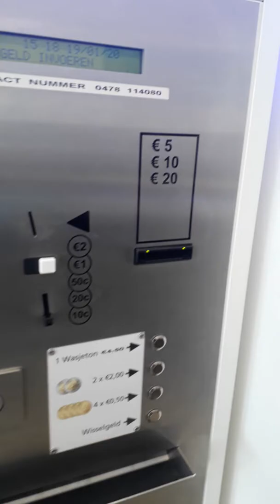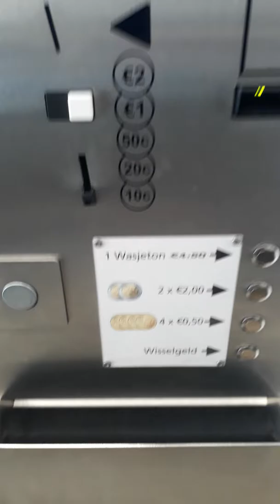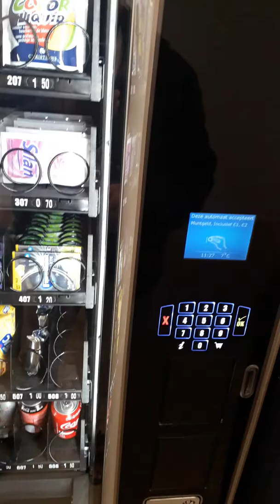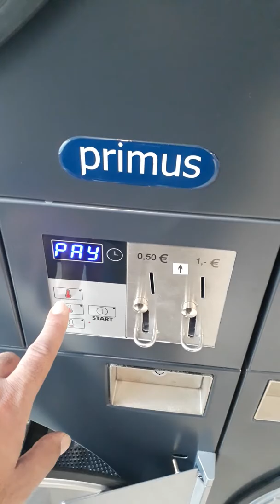كيفية استخدام الغسلات الالكترونية في هولندا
غسالات  حديثة